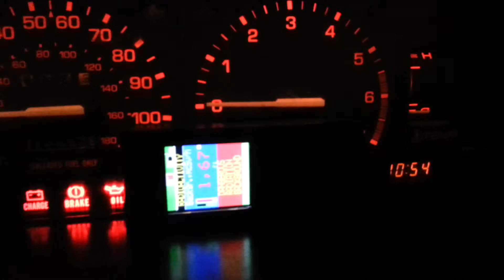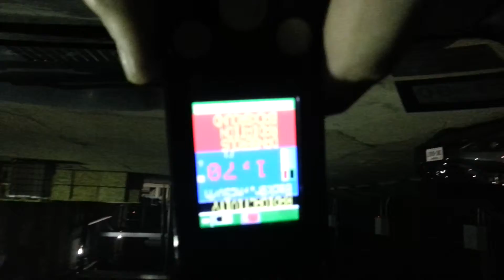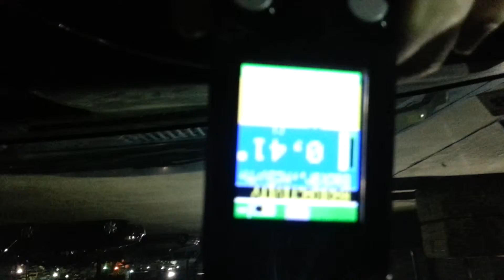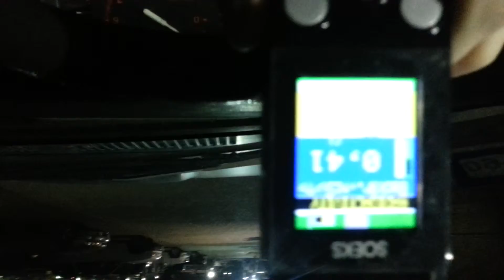1-17-2014 Sitting in the parking lot b4 11pm